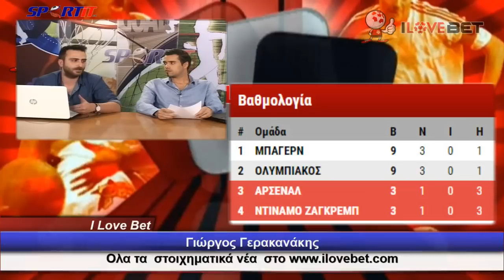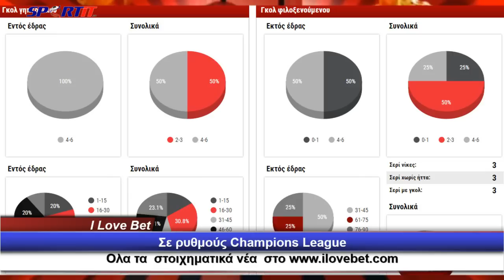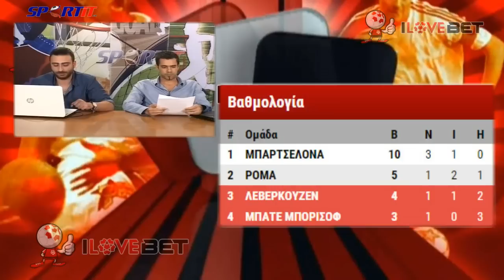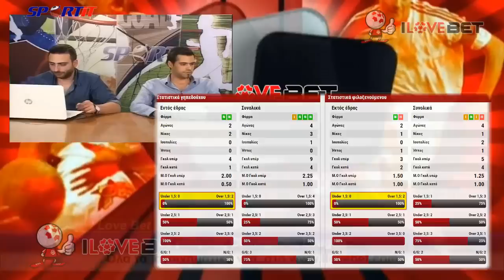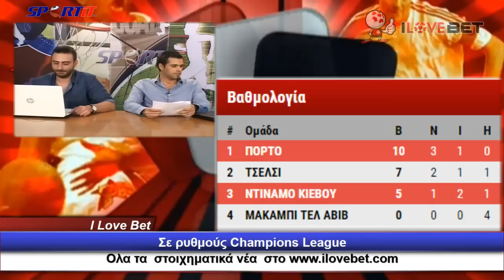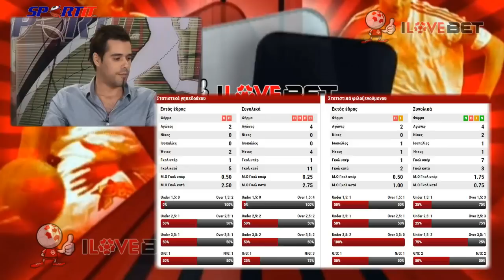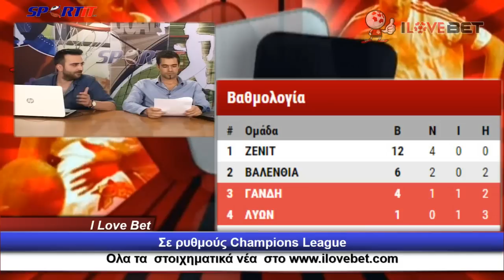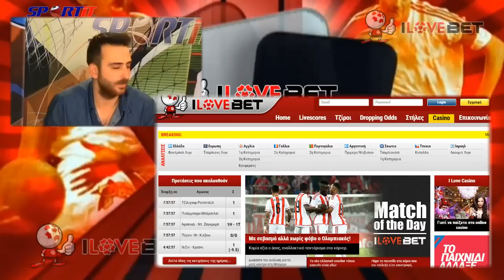I LOVE BET (24/11)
Στοιχηματικά νέα και προβλέψεις από την ομάδα του ilovebet.com με τον Γιώργο Γερακανάκη και τον Παναγιώτη Σεμερτζίδη